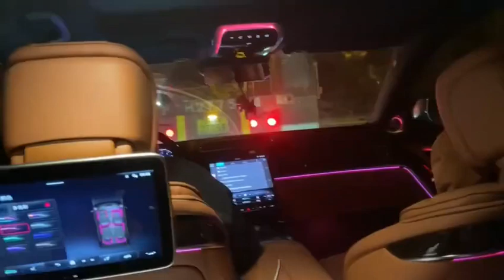我也想问为什么 可生活毕竟是生活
勾栏听曲，插花弄玉